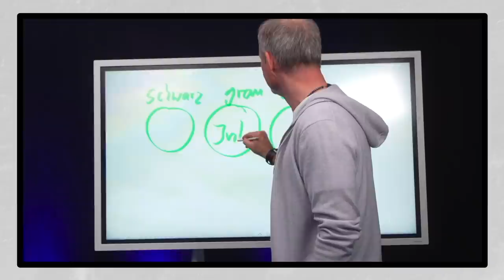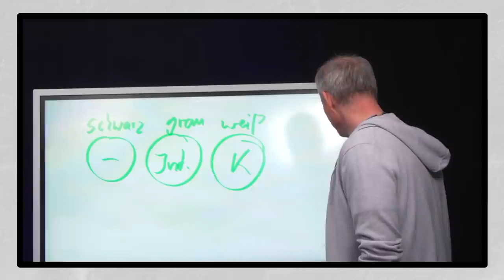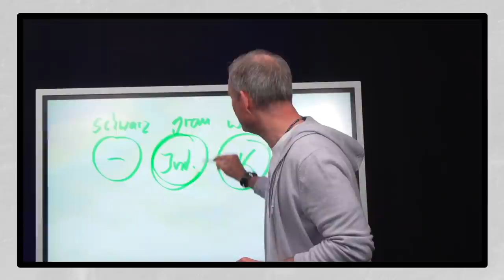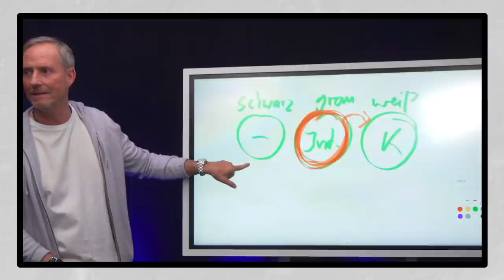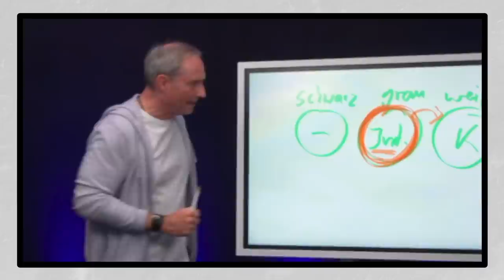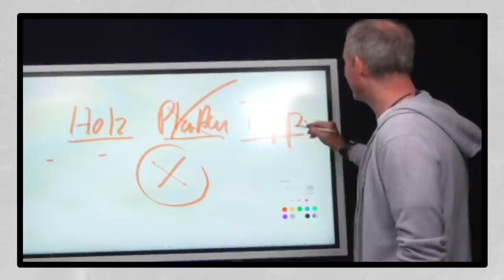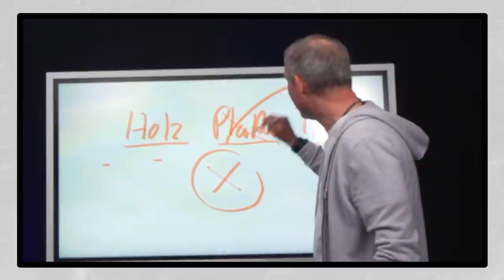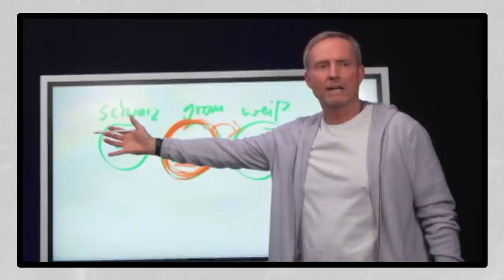Verkaufen lernen Bodo Schäfer | Mit meinen Tipps mehr verkaufen